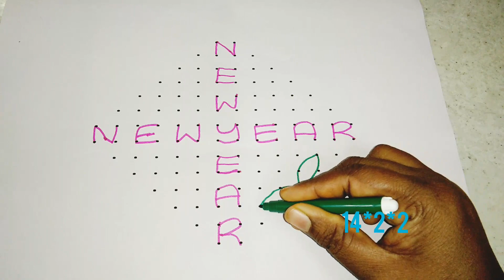New Year Rangoli // New Year muggulu 2020// Happy New Year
Hi Everyone

My channel name is KTJ Home Cooks, in this channel you can see videos of cooking muggulu rangoli teluguvantalu and other Homely videos.
Thanks for visiting my channel and watching my videos. :) :)